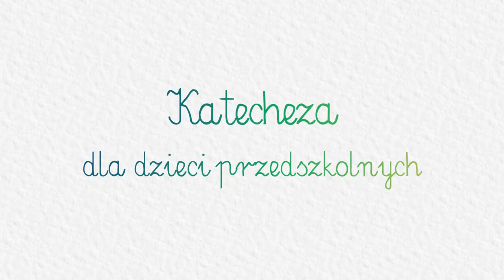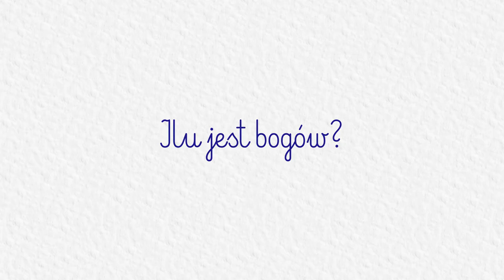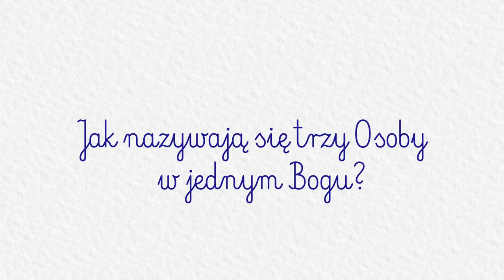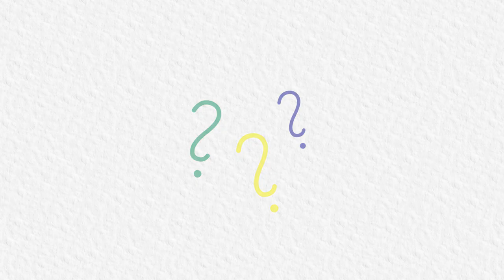KATECHEZA DLA DZIECI PRZEDSZKOLNYCH: #2 - Znak krzyża